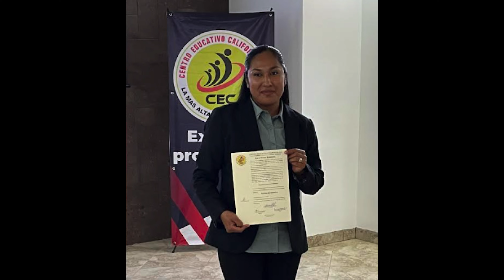08-14-2022 Mexico Mission 2022